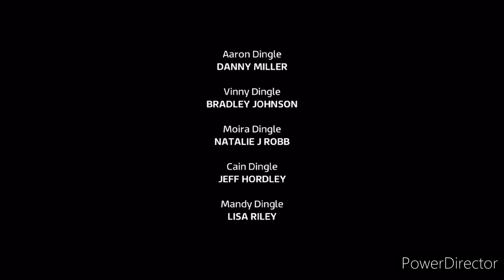Emmerdale - Vinny Tries To Convince Aaron To Stay (16th October 2023)